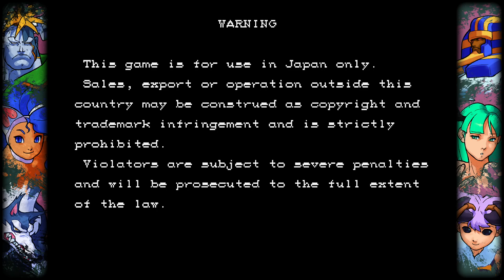Vampire Savior Morrigan gameplay Arcade